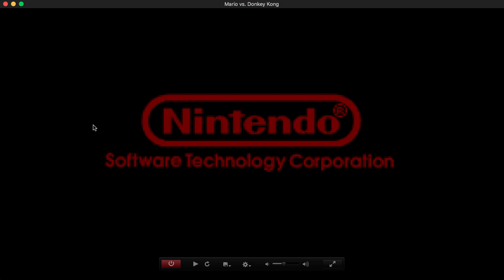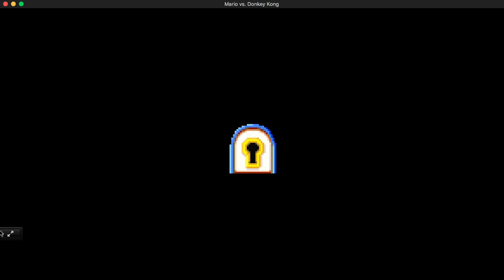MARIO VS DONKEY KONG PART 1